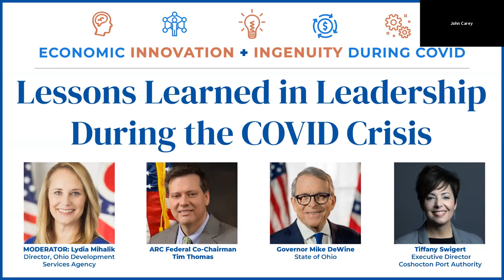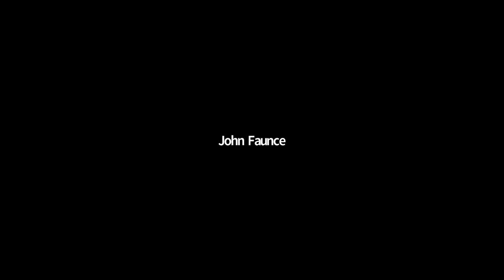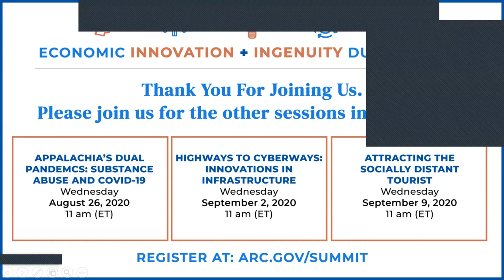LESSONS LEARNED IN LEADERSHIP DURING THE COVID CRISIS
Session one in a four-part summer showcase webinar series. As the COVID-19 pandemic has unfolded, Ohio Governor Mike DeWine, ARC Federal Co-Chairman Tim Thomas, Coshocton Port Authority Executive Director and Appalachian Leadership Institute Fellow Tiffany Swigert, have responded with decisive and innovative strategies to keep people safe and our economies stable. During this conversation, moderated by Ohio Development Services Agency Director Lydia Mihalik, these leaders will discuss how their COVID-19 response plans were developed, implemented, and adjusted to build resilience throughout the Region.
(Summer Showcase Session One Recorded Wednesday, August 19, 2020)